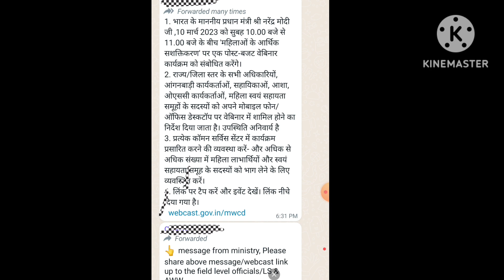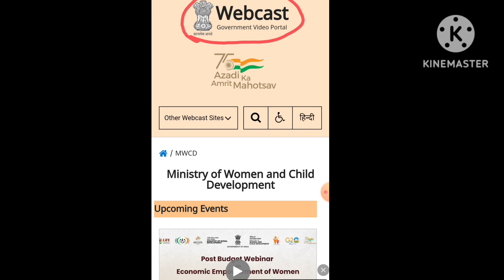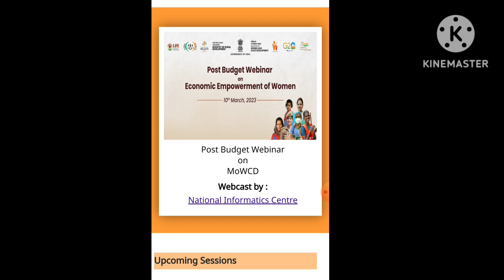सभी बहनों के लिए पोस्ट बजट वेबीनार का आयोजन 10 मार्च 2023। बहनों पोस्ट बजट वेबीनार ध्यान से सुने।👇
anganwadi yojna
anganbadi sevika sahayika news
anganbadi sevika sahayika
Anganwadi sevika sahayika